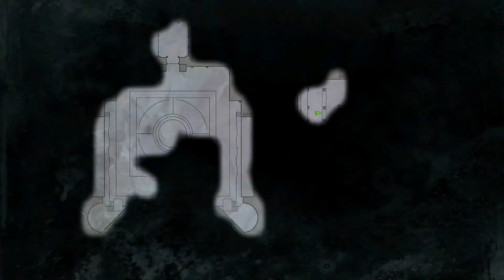Wolfenstein: The New Order #06 | That's So Sad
We will be finishing the story of Wolfenstein: The New Order. Join me on this adventure as we experience what unfolds together on this adventure.

📢 If you enjoyed this video help others enjoy it by adding captions in your native language